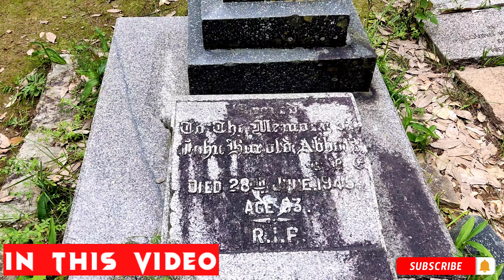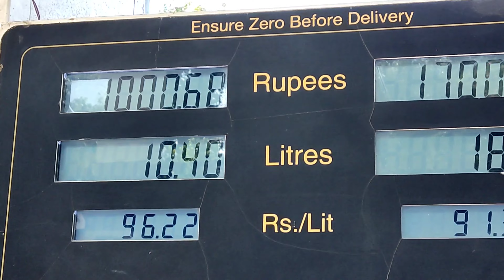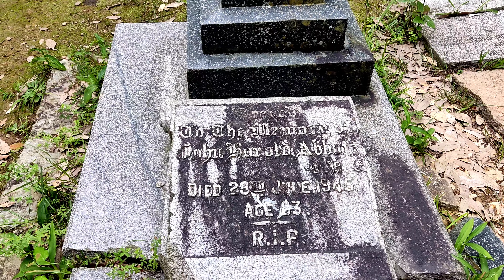Haunted Hospital Abbott Mount लोहाघाट // आज भी यहाँ जाने से डरते हैं लोग